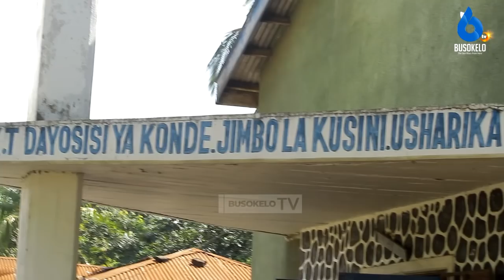KKKT IPINDA HATUUTAMBUI WARAKA WA JIMBO LA KUSINI/VIJANA WASHIKILIA GARI LA JIMBO NA DAYOSISI